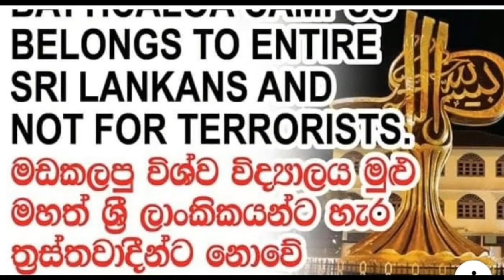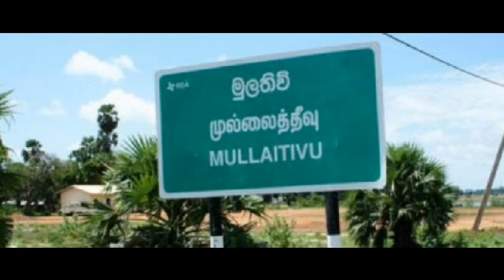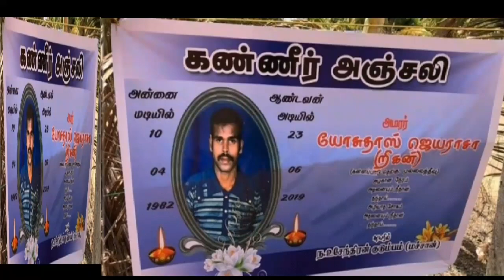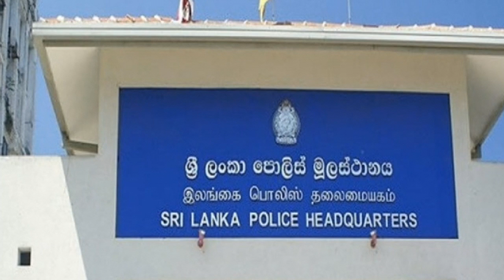Jaffna tamil tv:இலங்கையின் இன்றைய செய்திகள் 25.06.2019***